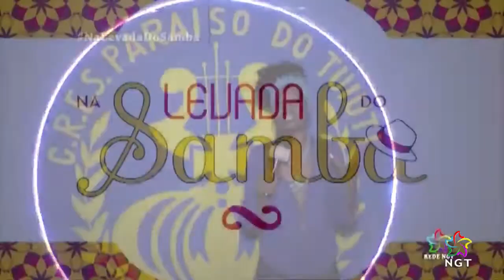Abertura do "Na Levada do Samba" de 3.2.2022 - Rede NGT